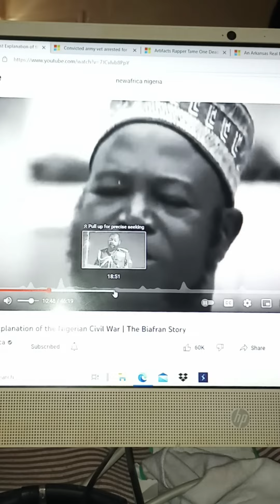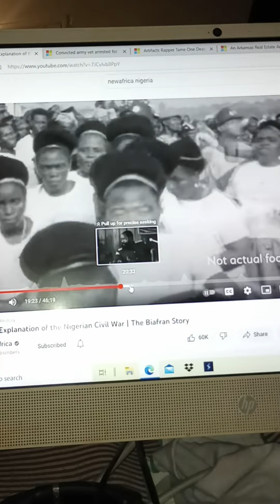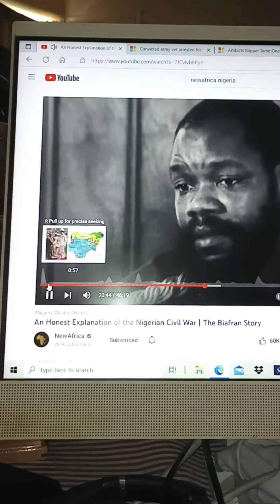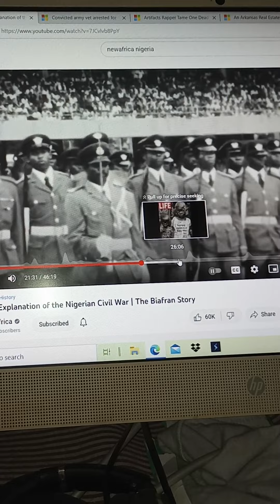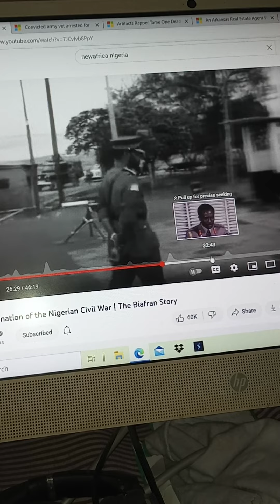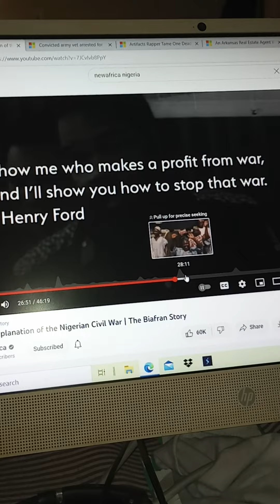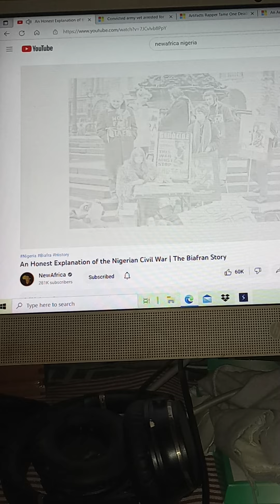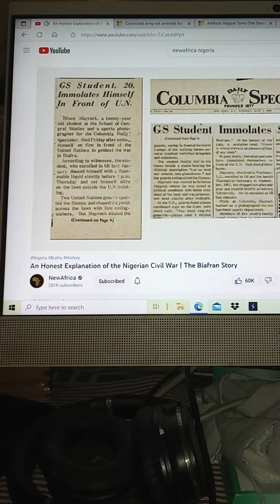Ivy League Student Set Himself Ablaze to Protest the Nigerian Civil War in 1969 (RIP Bruce Maylock)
Shoutout to "NewAfrica" for the footage. Dude stopped posting content for like a year, so I'm keeping his name alive.

R.I.P. Bruce Mayrock for giving his life so that others could live theirs. He was privileged and going to an Ivy League school, but he gave his life selflessly at only 20 years old.